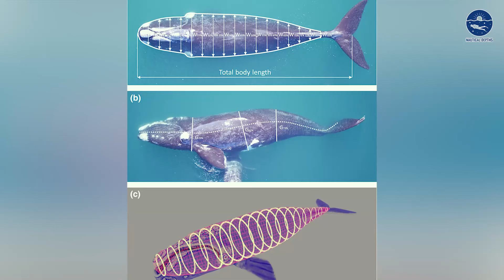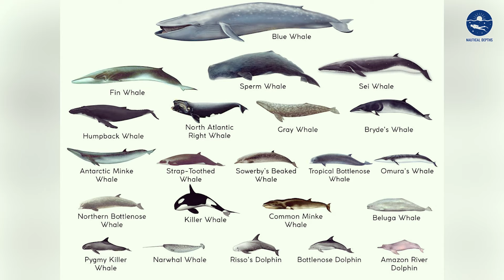The Majestic Blue Whales: Unveiling the Truth Behind the Legends | Nautical Depths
Dive into the enchanting world of blue whales with Nautical Depths! Discover the truth behind myths and explore fascinating facts about these majestic creatures. From their colossal size to diverse habitats, we unravel the mysteries surrounding blue whales. Join us on this nautical adventure, separating legends from reality.